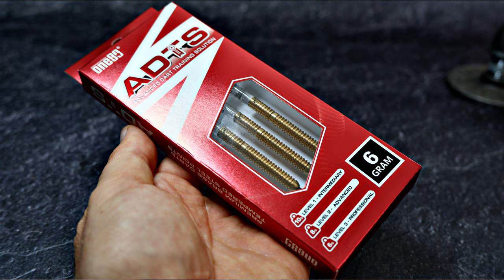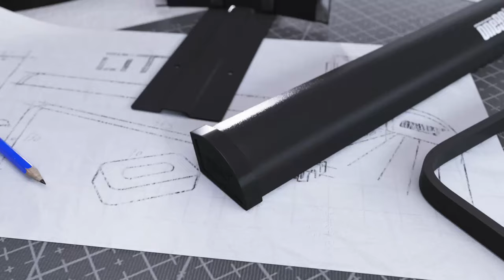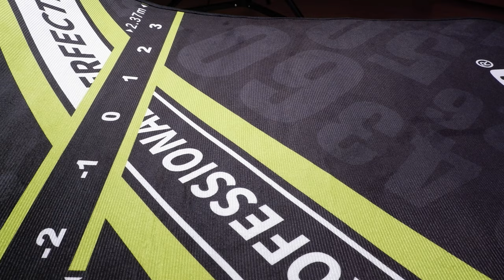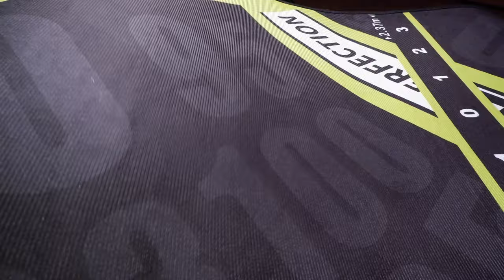One 80 Launch 2023: Coole Neuheiten + 3 dicke Giveaways | mit Olli & Kalle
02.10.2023 Herbst Launch One 80 ... mit Spieler- und Serien-Darts und 2 Neuheiten, die es SO von One 80 noch nie gab!

Lasst n Kommentar da & ihr seid beim Gewinnspiel dabei (bis 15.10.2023)
1. 1x Set Jelle Klaasen Darts
2. 1x Set ADTS Practice Darts
3. 1x One80 Dartsmatte 70x300 cm